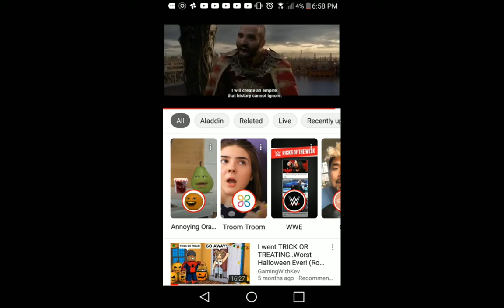Aladdin "You had the chance" (Aladdin Fandub)